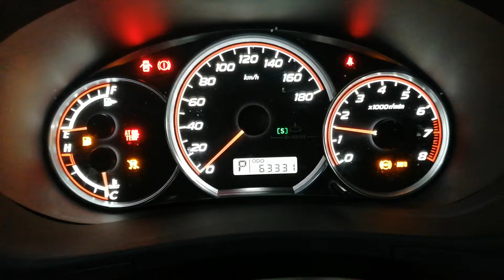Engine Start EJ205 230h.p.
Subaru Forester SH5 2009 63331km